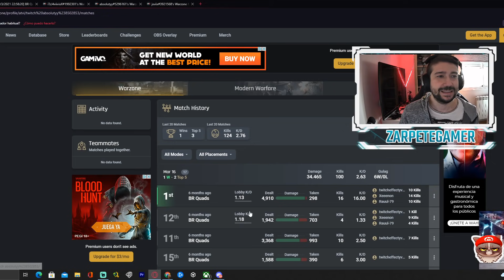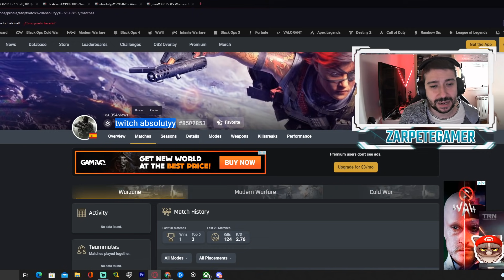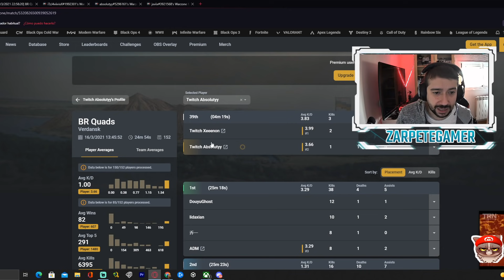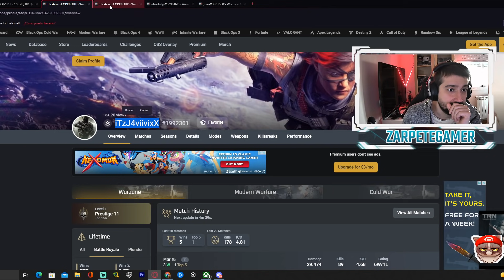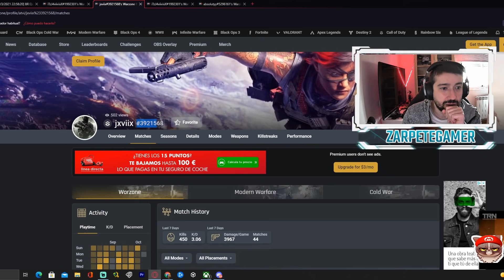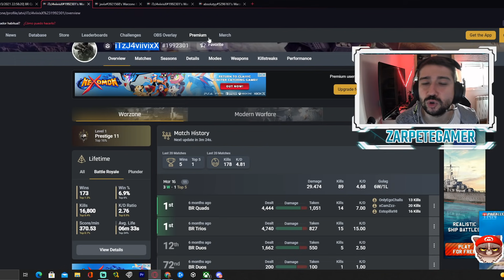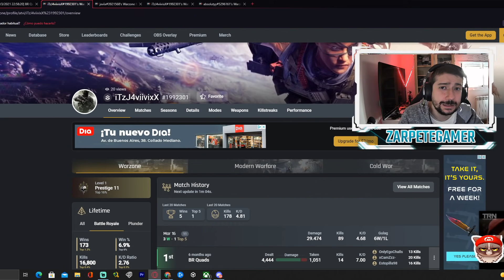HOY 2 X 1 en OFERTA de BANEADOS Jugadores con otras cuentas por los loles (absolutyy & javiivix)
Hoy traemos una oferta especial 2 x 1 en baneos, pues resulta que el día 16 de marzo si hace ya 6 meses estos usuarios fueron excluidos de warzone si baneados de forma permanente. Y yo me pregunto será por los loles? ya sabéis lo que opino de los que hacen trampa. Ponerme en los comentarios que pensáis
Mándanos tus clips en la comunidad antihack de Discord